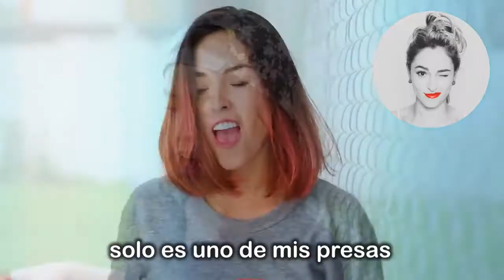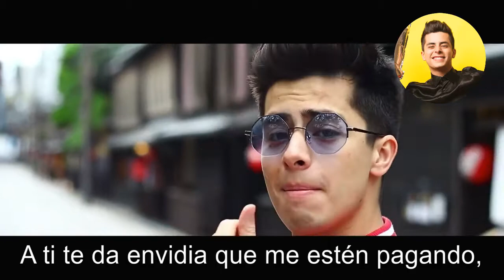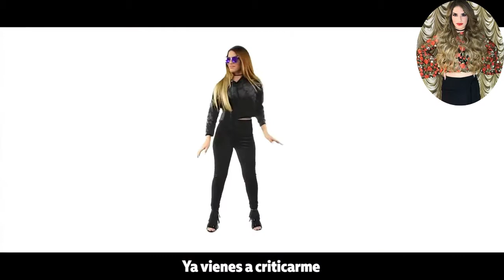ROAST VS ROAST | José Liranzo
Aquí el ROAST VS ROAST  que creó Javier Ramirez un video super chulo el cual me animé a hacer espero que les guste mucho mi versión y no olviden suscribirse, darle like, comentar y si pueden compartir.

Si decidiste unirte a la familia dejame saber en un comentario que eres nuevo o nueva suscriptora :D estaré feliz de leerte.